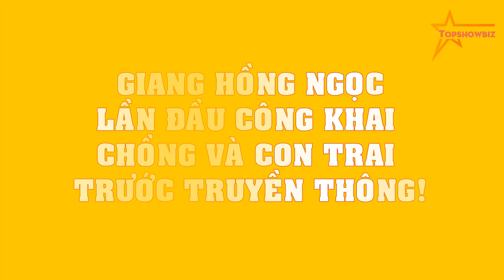Giang Hồng Ngọc LẦN ĐẦU công khai chồng và con trai trước truyền thông!